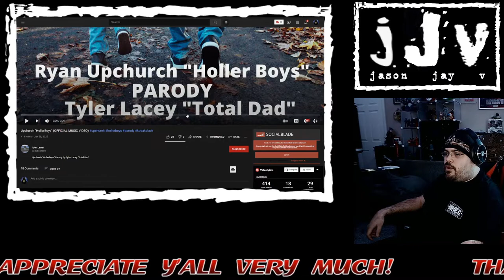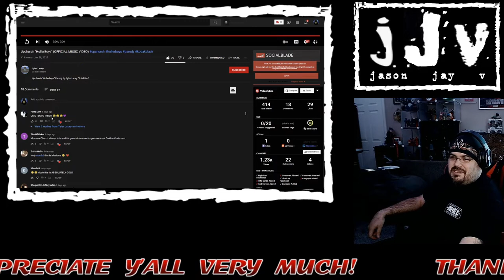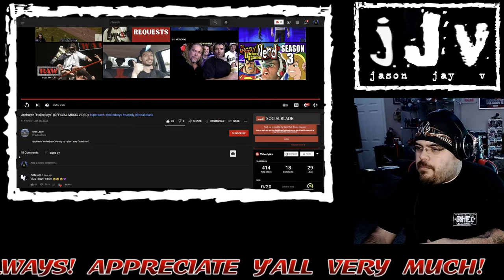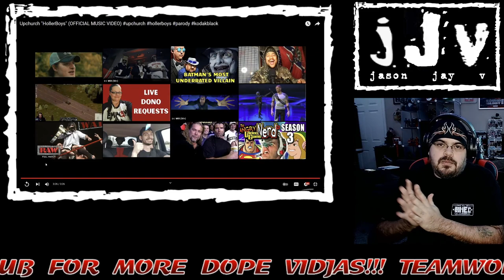Tyler Lacey || Upchurch || HollerBoys || Parody || Total Dad || Hispanic MC Reacts